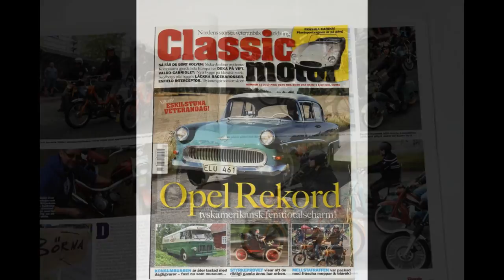Classic Motor nr 10 2017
Rune Öströms kärlekshistoria med Opel Rekord började redan på sextiotalet. Vi åkte med i hans Rekord från 1958. Och så tittar vi in i en välfylld Konsumbuss, följer de riktigt gamla bilarna på Styrkeprovet och tittar till plastpinglan Carina. Härlig historia om tidiga Europaresenärer i DKW, duktiga karosseribyggare och bildstint reportage från Eskilstuna Veterandag. Dessutom Royal Enfield Interceptor, Moped-Revyn och blårykande rapport från moppeträffen i Borlänge. Jims mekarhörna och andra bra tips. Och så förstås Classic Motor marknad med hundratals privatannonser.
Mycket läsning. Mycket nöje!